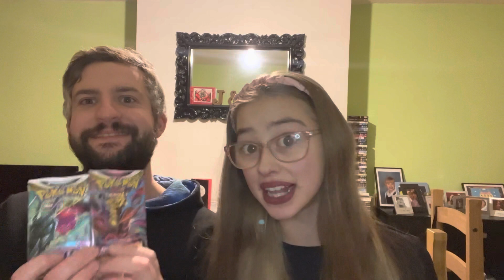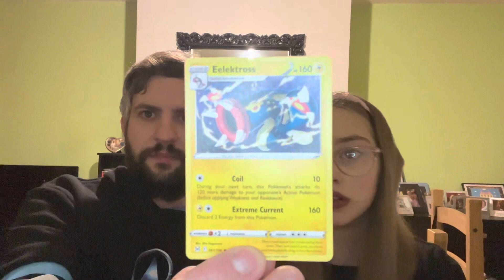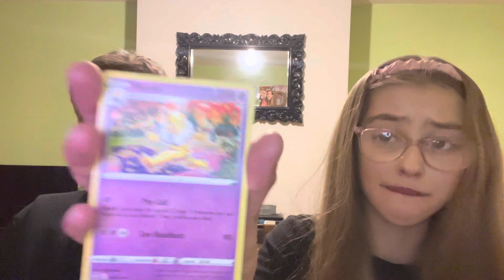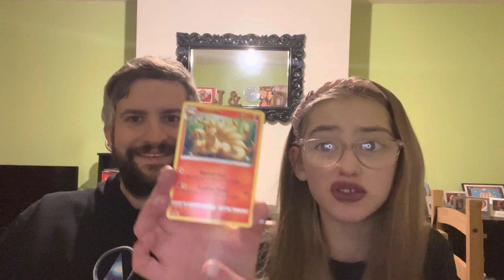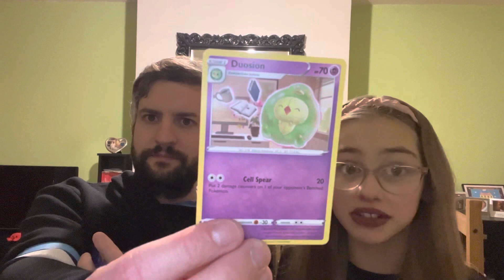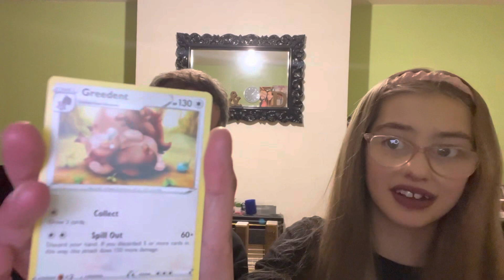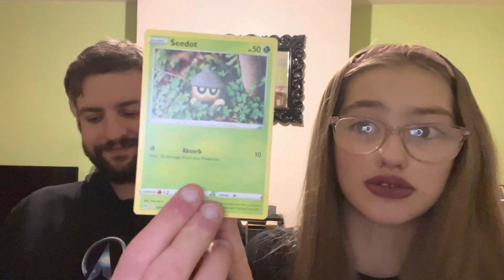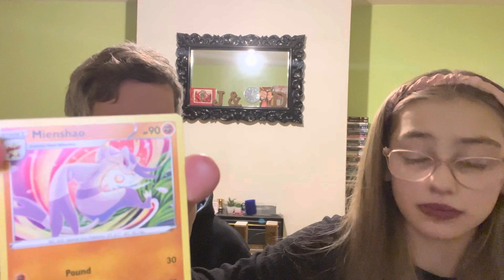The BEST Pokemon Booster Pack PULL!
Join us as we open 2 silver tempest and 3 lost origin pokemon booster packs

COMING IN 2023: Haven Holidays at Perren sands, Cornwall and Wild Duck, Norfolk, our first Center Parcs break at Longleat Forest and a MASSIVE SURPRISE STILL TO BE REVEALED later this year!

👊🏻 Half A Heart, Not Half A Life❤️💙